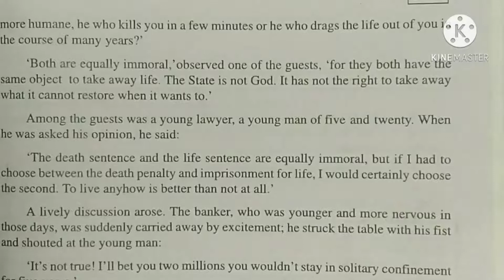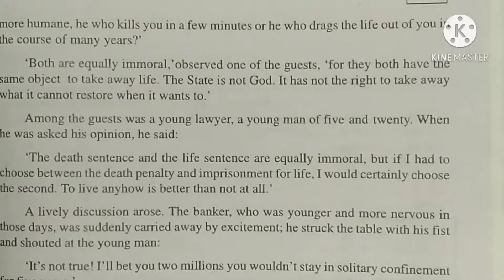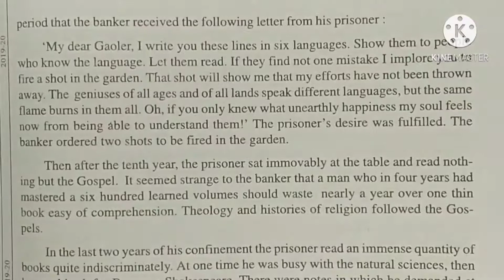Class-10th ,Lesson-17,The Bet Explanation